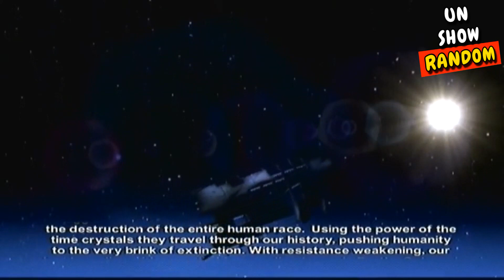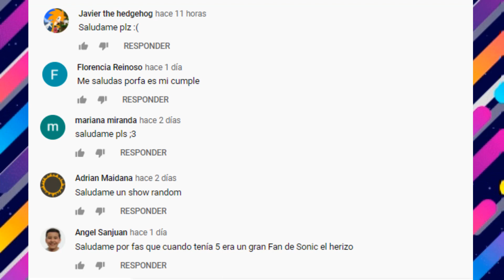5 VIDEOJUEGOS que PROBABLEMENTE NO CONOCIAS del GAMECUBE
Buenas tardes, ¿Cómo se la están pasando en sus vacaciones?, espero que muy bien, nosotros aquí trayéndoles nuevo contenido para que se diviertan. Espero y disfruten del video y nos comentan aquí abajo que les pareció y si conocían alguno que otro videojuego que he mencionado. ¡Saludos a todos!

¡Au revoir!